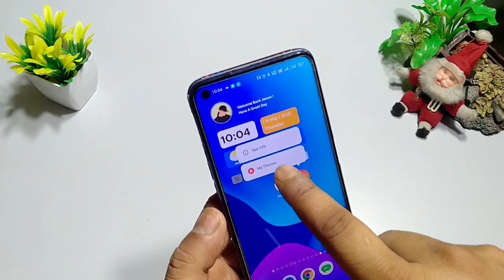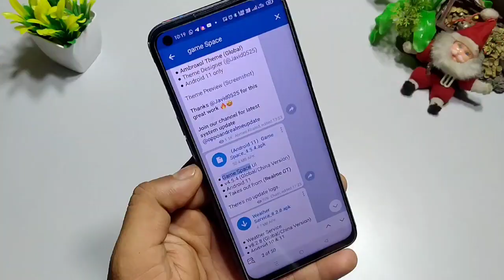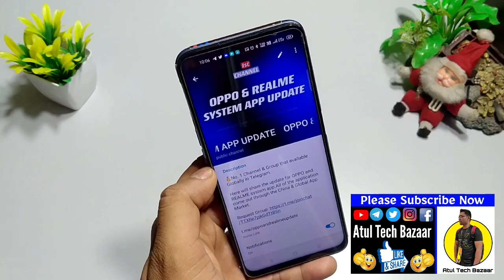How to Update Realme & Oppo System App Indian & Global Version | Realme GT Game Space 4.5.4 Download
How to Update Realme & Oppo System App Indian & Global Version
Realme system app Chinese version Realme system app Update global version Atul Tech Bazaar
download latest game Space 4.5.4 download latest Theme Store 8.0
Oppo Update, Realme Update
Realme UI 2.0 update, Oppo ColorOS 11 Update
Android Update
System app Update
Atul Tech